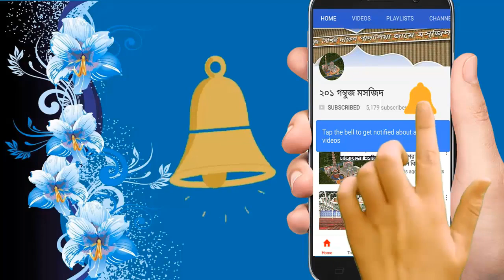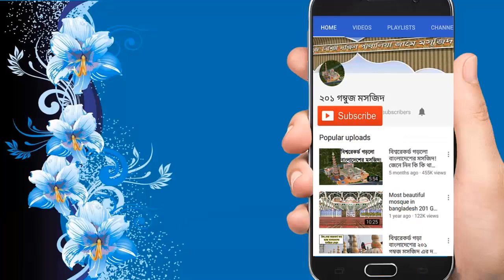২০১ গম্বুজ মসজিদে ২৭/০৯/২০১৯ ইং তারিখের জুমার খুতবা | মাওলানা মুফতি নাঈম হাসান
পুরো খুতবা শুনবেন অনেক কিছু জানতে পারবেন,  টাঙ্গাইলের ২০১ গম্বুজ মসজিদে ২৭/০৯/২০১৯ ইং তারিখ শুক্রবার জুমার খুতবা | মাওলানা মুফতি নাঈম হাসান, আল মদিনা মসজিদ রূপনগর মিরপুর ঢাকা  ।
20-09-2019 Friday juma khutba of 20 gombuj masjid tangail by mawlana mufti nayem hasan Rupnagar, Mirpur Dhaka